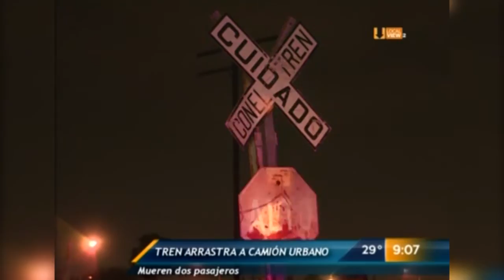Mueren dos personas por culpa de conductor de la ruta 209